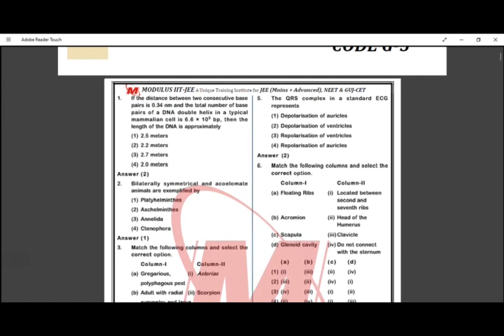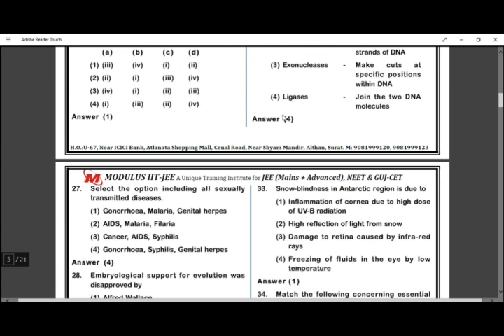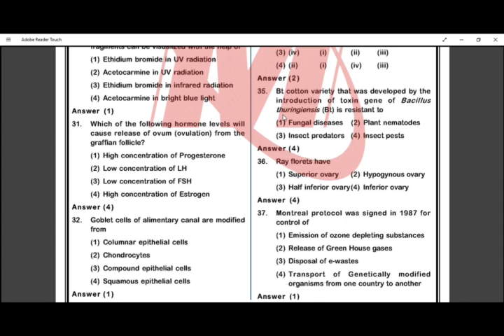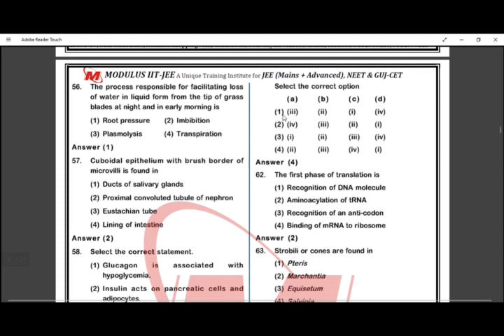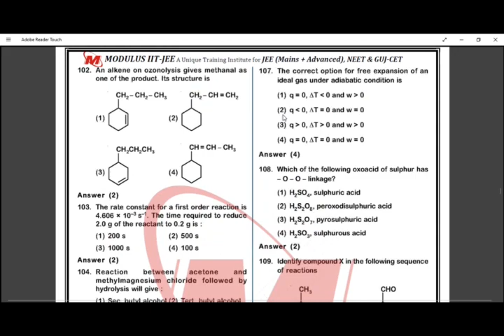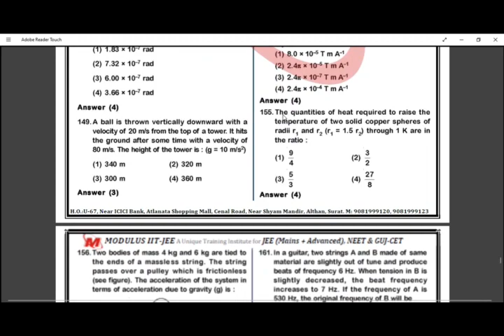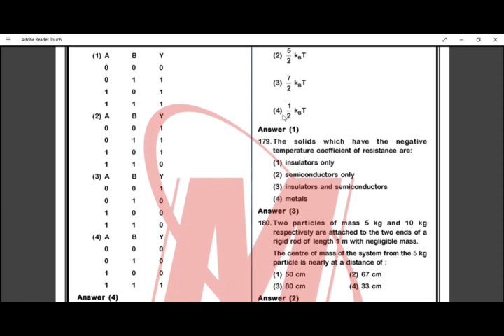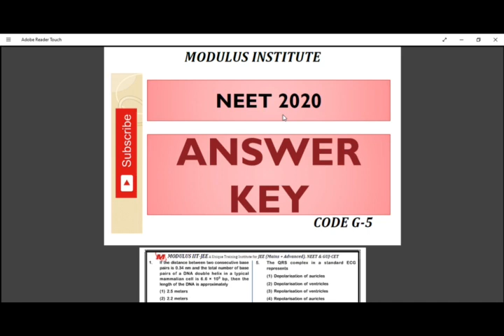NEET 2020 - Biology answer key 📌 NEET 2020 Physics & Chemistry answer key ☑️ Solved question paper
FOR PDF ask the telegram link in comment box

NEET 2020 PAPER ANALYSIS ||  NEET ANALYSIS || NEET 2020 CUTOFF by Er. Nirdesh Shukla @ MODULUS INSTITUTE.

🆕JEE Mains 2020 Cutoff 📌 JEE Main Cutoff September 2020 ☑️Cutoff for JEE Advanced ☑️ Cutoff for IIT